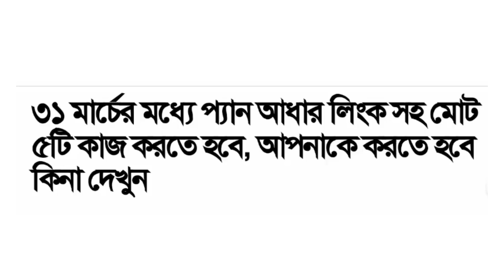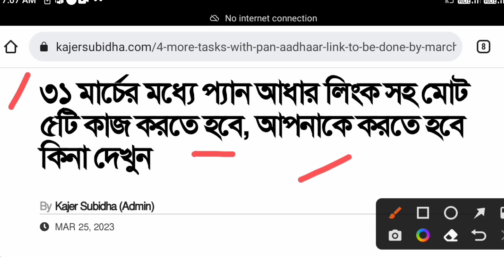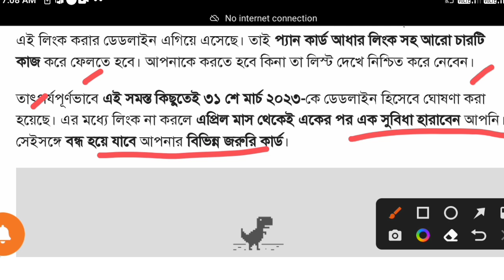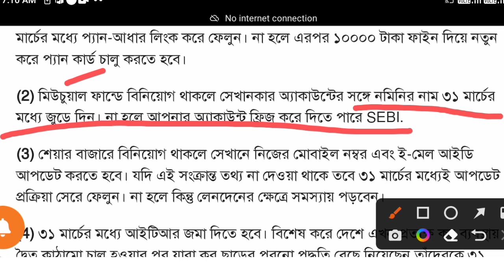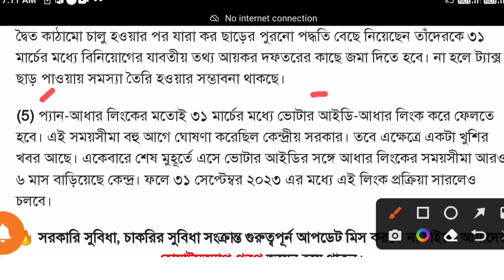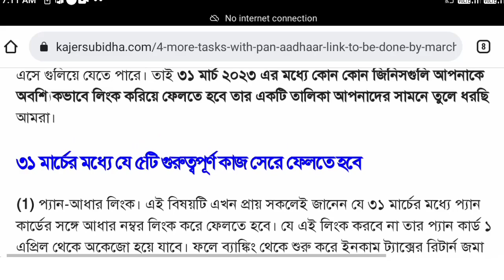Pan Card Aadhar Link 2023 || Aadhar voter card link || how to pan card aadhar link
tag : how to link pan card to aadhar card,